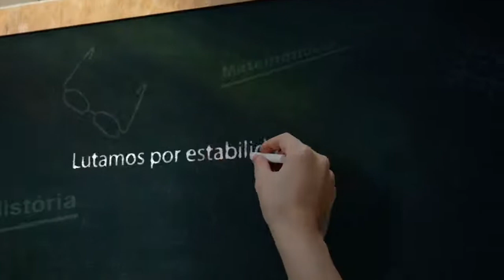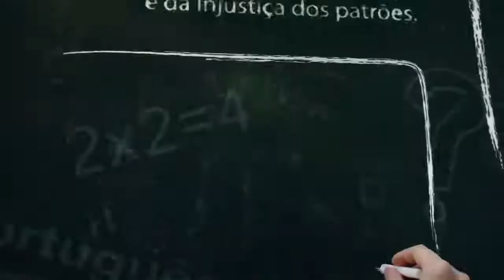A necessidade de novos orientadores educacionais é o tema do TV Sinpro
O programa TV Sinpro desta terça-feira (19/12) irá debater a necessidade de contratação de orientadores(as) educacionais para a rede pública de ensino do Distrito Federal.

Para discutir o assunto, o programa recebe as diretoras Letícia Vieira M. Bento (diretora da Secretaria para Assuntos de Raça e Sexualidade do Sinpro/DF) e Meg Guimarães (diretora da Secretaria de Formação Sindical do Sinpro/DF), a partir das 17h.

O TV Sinpro é transmitido pela TV Comunitária, ao vivo, na página do Sindicato no Facebook e no Canal 12 da Net.

As reprises do programa são exibidas no decorrer da semana.

Confira

Programação:

Terças – 17h, ao vivo, e reprise às 22h

Quartas – 18h30

Quinta – 13h30 e 22h30

Sábado – 13h

Domingo – 18h30